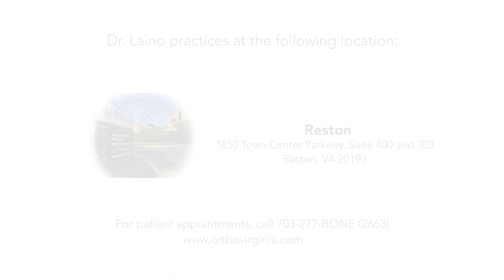Daniel K. Laino, M.D. | Reston | OrthoVirginia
Daniel K. Laino, M.D., specializes in hand, wrist, and elbow surgery in Northern Virginia for OrthoVirginia.